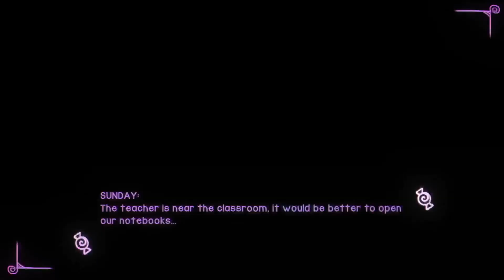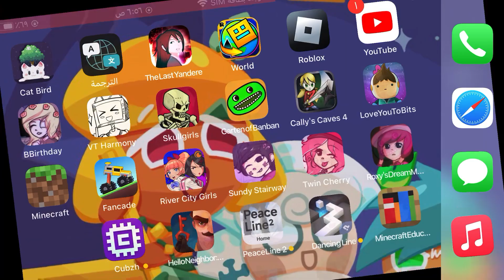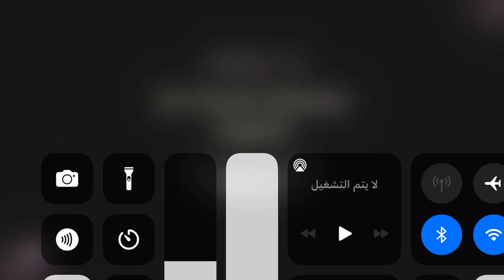Sundy Stairway Episode 8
We Can Save Her…..
Game By @yunseven